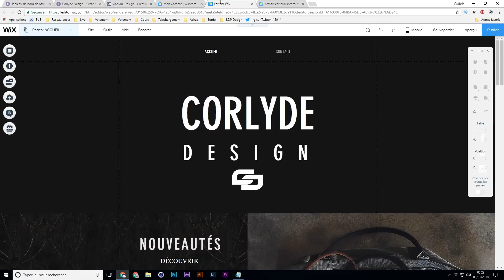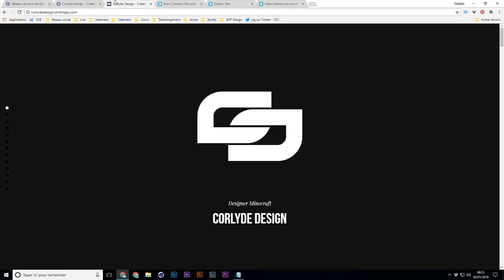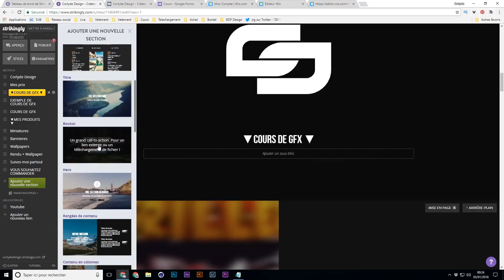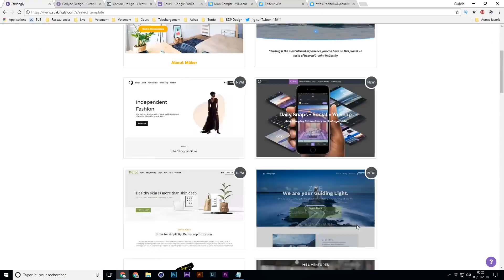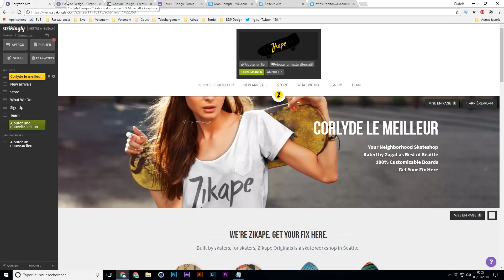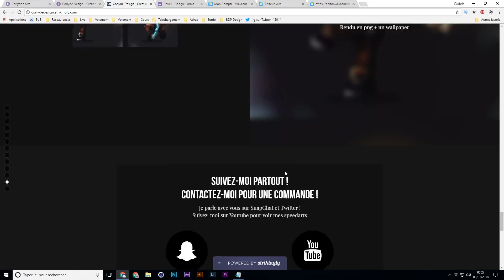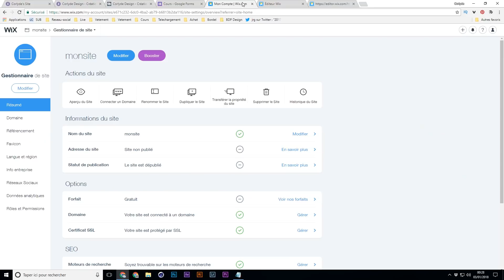FAIRE UN SITE GFX (portfolio)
Tuto pour faire un site gfx (portoflolio)  ! 😊  Laisse un like pour ton Gfx français pas cher du tout préféré lel ❤️
😊 Site gfx minecraft ! ❤️ Lâche le like ! 👍